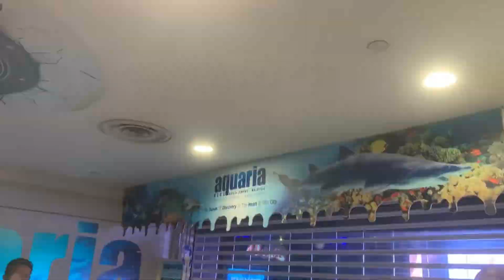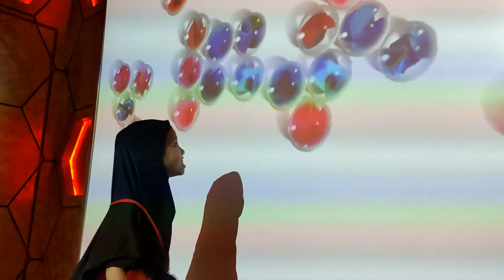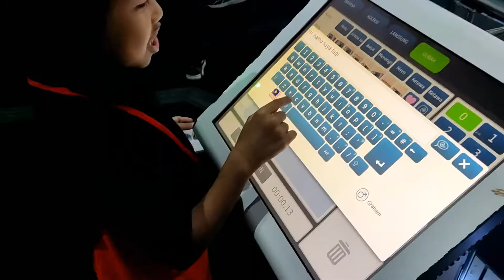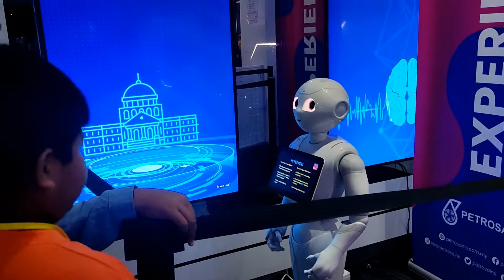#35 | Vlog Amni Pergi Lawatan Ke Aquaria dan Petrosains KLCC